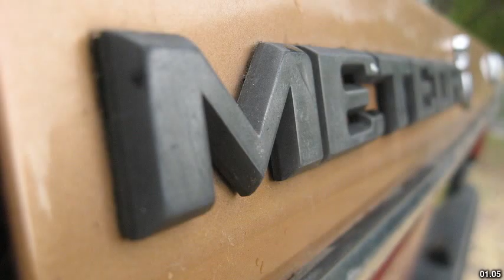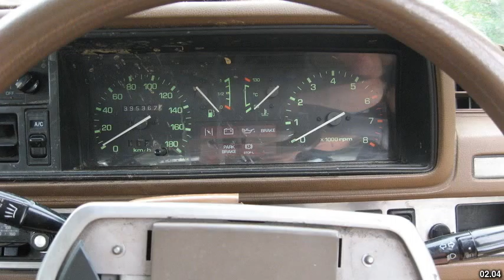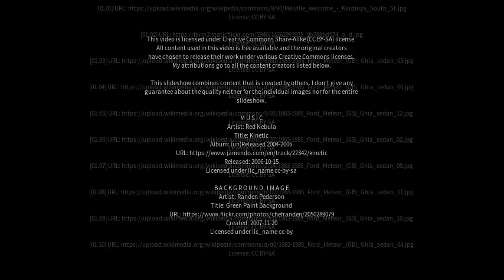Best places to visit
Best places to visit - Kardinya (Australia) Best places to visit - Slideshows from all over the world - City trips, nature pictures, etc.